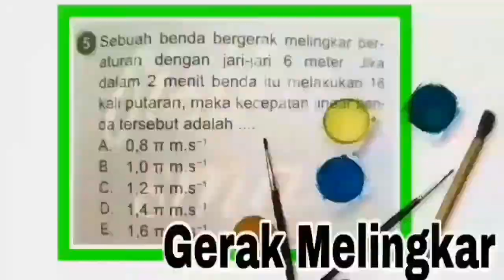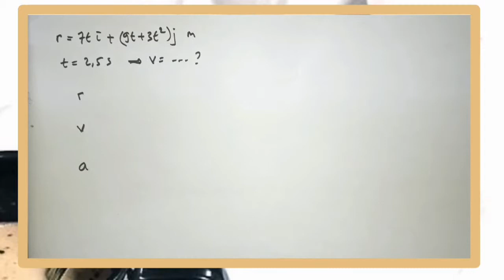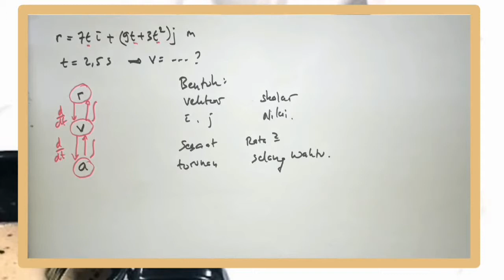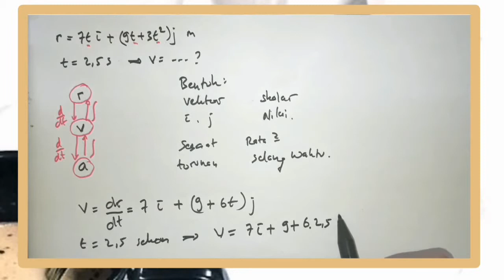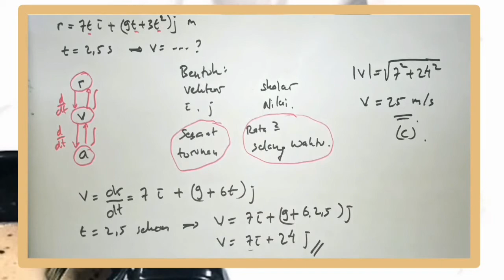Kelajuan Benda setelah 2,5 sekon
Pada kinematika gerak lurus suatu benda, kita mengenal 3 besaran yaitu : posisi, kecepatan dan percepatan. Ketiganya dapat dinyatakan dalam bentuk vektor dan skalar. Disamping itu, kecepatan dan percepatan akan dibagi menjadi sesaat dan rata rata.